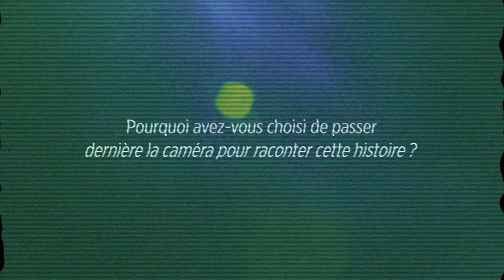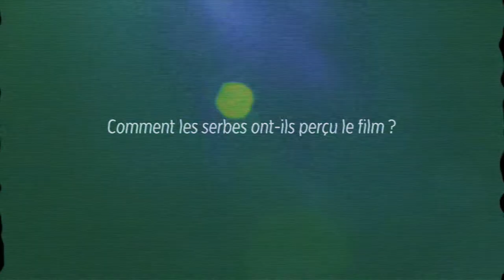Interview Mirjana Karanović - WAR ON SCREEN 2016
Interview avec la réalisatrice et comédienne Mirjana Karanovic, dont le premier long métragre "A GOOD WIFE" a reçu la Mention spécial du Jury lors de la 4ème édition du FESTIVAL INTERNATIONAL DE CINÉMA WAR ON SCREEN, qui s'est tenu du 28 septembre au 2 octobre 2016 à Châlons-en-Champagne
Interview with Serbian director and actress Mirjana Karanovic, whose first feature film "A GOOD WIFE" was awarded the Special Mention of the Jury at WAR ON SCREEN INTERNATIONAL FILM FESTIVAL- 4th Edition that took place from 28 septembre to 2 October 2016 in Châlons-en-Champagne, France